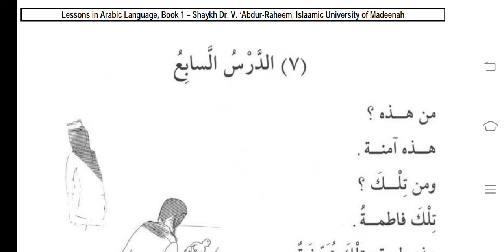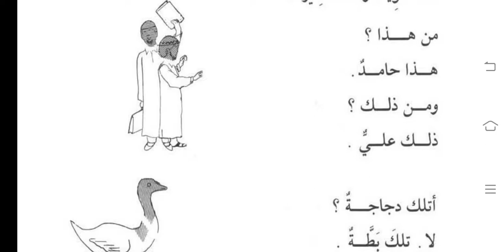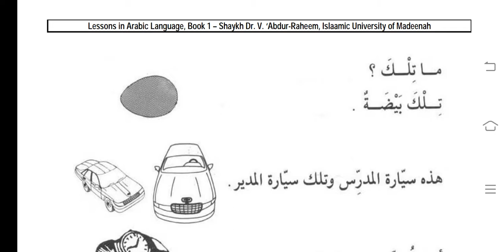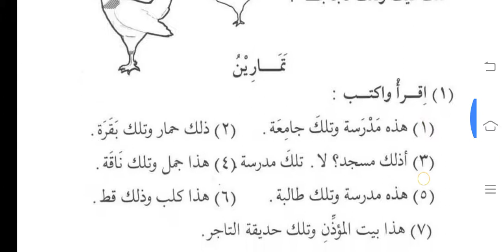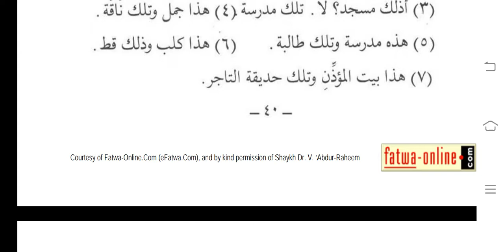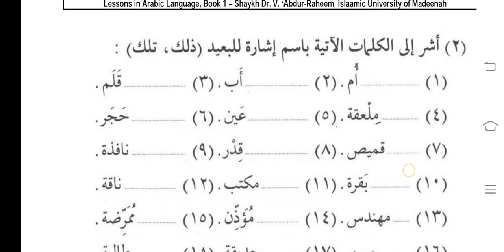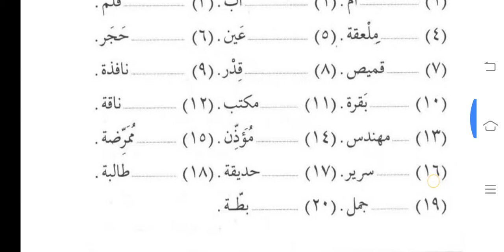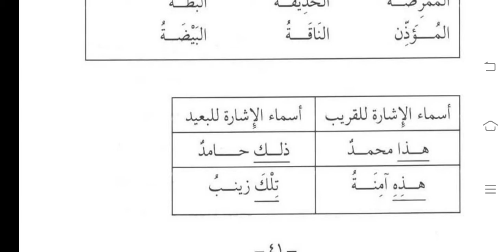Diki Maulana - Belajar Bahasa Arab (دروس اللغة العربية لغير ناطقين بها) 10